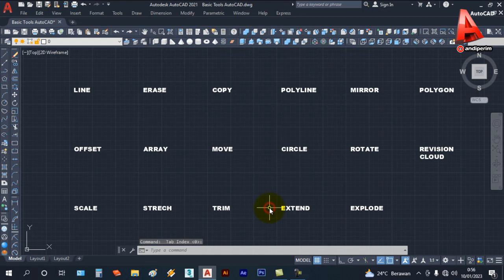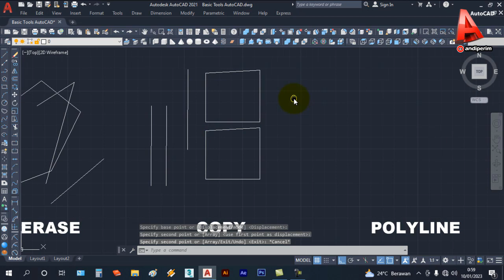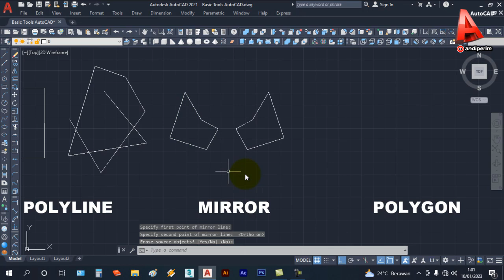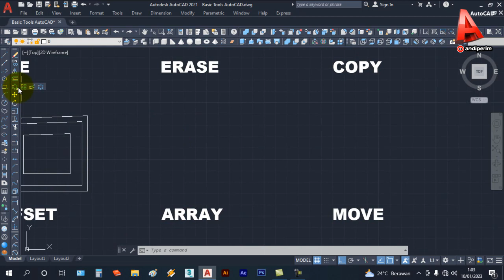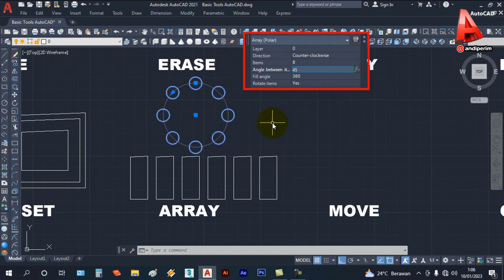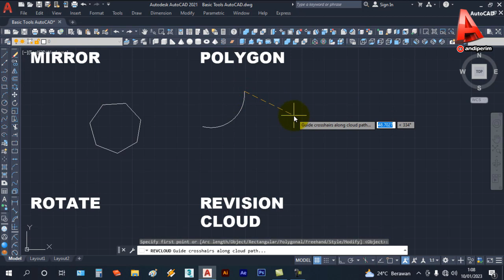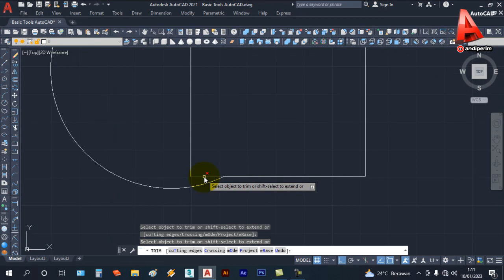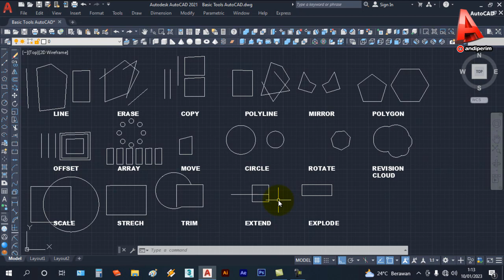TUTORIAL 2D BASIC TOOLS AUTOCAD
Hi selamat datang kembali di Channel andiperim :))
Sya kembali dengan Playlist & konten2 baru :),
Content kali ini membahas Tutorial AutoCAD :